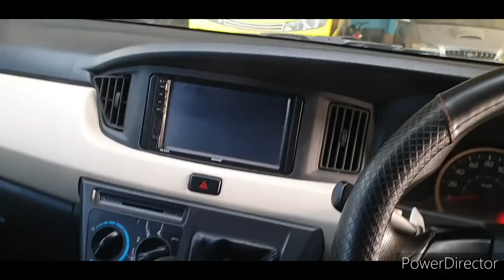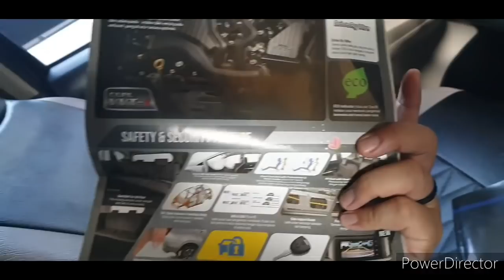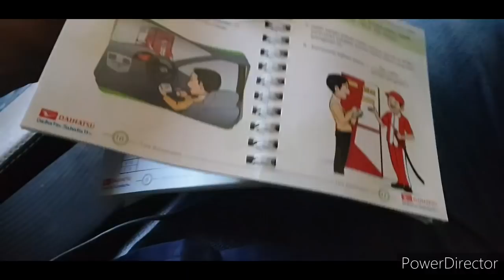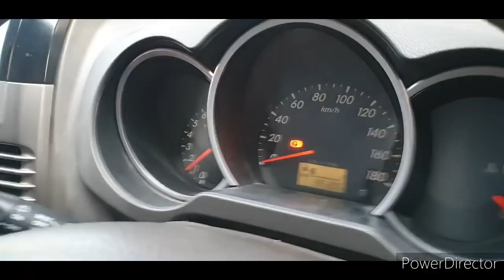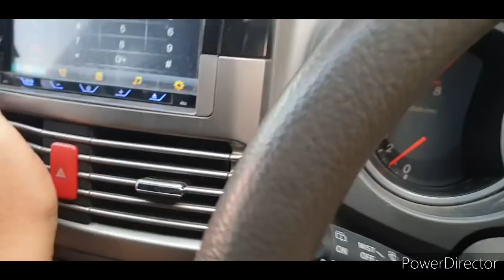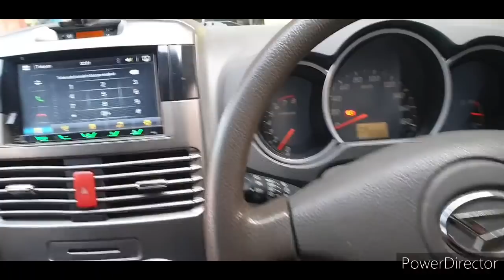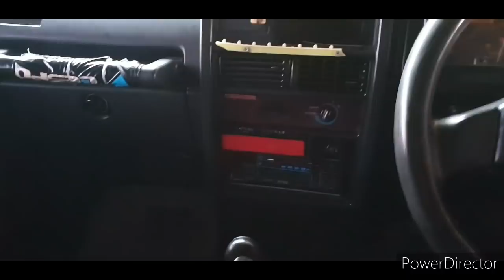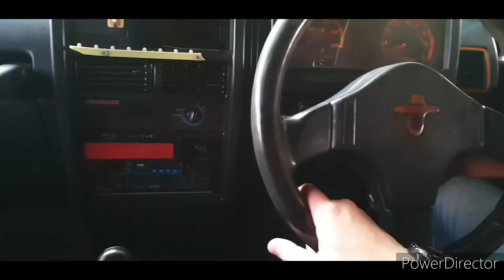UPDATE STOK MOBIL MULAI HARGA 36JT AN AVANSA04, TERIOSTX13, SIGRA18,CIVIC01,KATANA94 SEMUANYA MURAH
TOYOTA AVANSA G 2004 HARGA 72JT NEGOTIK
DAIHATSU TERIOS TX 2013 PAJAK PANJANG HARGA 127JT NEGOTIK
DAIHATSU SIGRA X 2018 HARGA 101JT NEGOTIK
HONDA CIVIC HASTBACK METIK 2001 HARGA 93.5JT
SUZUKI KATANA COUNTRY TH.94 HARGA 36.5JT TERIMA PAJAK PANJANG